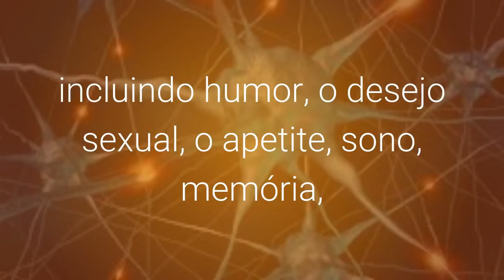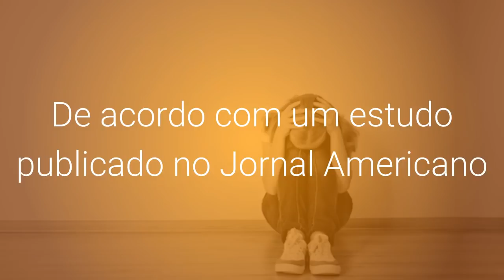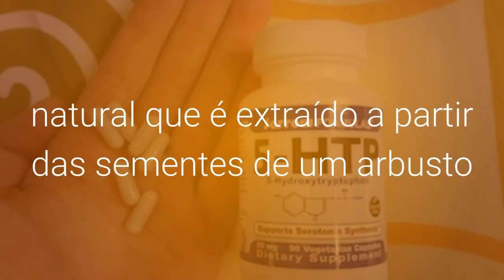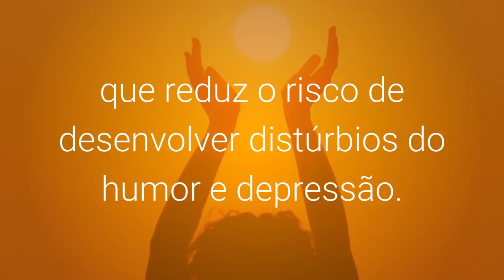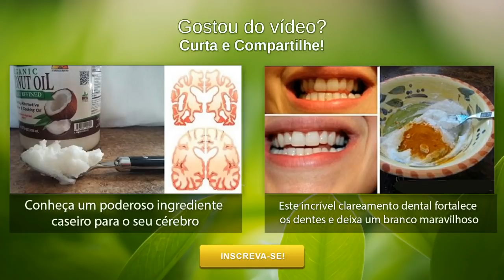Serotonina Conheça 5 Maneiras de Aumentá-la Naturalmente no seu Cérebro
A serotonina é um produto químico que ajuda a retransmitir sinais de uma área do cérebro para a outra, atuando como um neurotransmissor.

Ela influencia uma variedade de funções psicológicas e físicas, incluindo humor, o desejo sexual, o apetite, sono, memória, aprendizagem, regula a temperatura e até mesmo alguns comportamentos.

Muitos pesquisadores acreditam que um desequilíbrio nos níveis de serotonina pode influenciar bastante o humor, levando a um transtorno obsessivo-compulsivo, ansiedade, pânico, excesso de raiva ou depressão.

Aumentar os níveis de serotonina está associada com um aumento positivo no humor e mudanças no comportamento, e você não precisa tomar antidepressivos ou outros medicamentos para conseguir!

É inteiramente possível aumentar naturalmente esta substância química vital ao cérebro. Aqui estão cinco maneiras de melhorar a sua saúde física e mental, aumentando os seus níveis de serotonina:

1. Enriqueça sua dieta com vitamina B
A vitamina B6, age tanto no desenvolvimento quanto na função da
serotonina no cérebro. Para aqueles que são propensos ao estresse, certifiquem-se de obter o suficiente de vitaminas B para ter um efeito positivo sobre os seus níveis de estresse.

Vitamina B6 e vitamina B12 são eficazes na redução dos sintomas de depressão. De acordo com um estudo publicado no Jornal Americano de Clinica Nutricional os adultos que foram diagnosticados com depressão ou estavam com os sintomas de depressão e ansiedade melhoraram após complementar suas dietas com vitaminas B.

Diversos suplementos de vitaminas B estão disponíveis em lojas de produtos naturais e farmácias.

2. Tente 5-HTP
5-HTP ou 5-hidroxitriptofano é um aminoácido natural que é extraído a partir das sementes de um arbusto nativo da África Ocidental chamado de griffonia simplicifolia.

Ele se converte em serotonina, com a ajuda da vitamina B6, e é comprovadamente eficaz no tratamento da ansiedade, depressão, insônia e hipertensão.

Só não se esqueça de se consultar com um profissional de saúde antes de iniciar qualquer suplementação.

3. Abrace o sol
Você já notou uma melhora no seu humor em um dia ensolarado?

A luz solar não é só a melhor fonte natural de vitamina D do corpo, também permite que os níveis de serotonina permaneçam altos devido ao impulsionamento natural, que reduz o risco de desenvolver distúrbios do humor e depressão. Mesmo em um dia frio, a luz solar pode ter um efeito  positivo sobre o corpo e a mente.

4. Trate-se com uma massagem
Você já sabe que recebendo uma massagem você se sente muito bem, mas você sabia que tem um efeito direto sobre os níveis de serotonina?

Massagens são eficazes em reduzir o cortisol, o hormônio do estresse que bloqueia ativamente a produção de serotonina.

Quando o cortisol é inibido, o cérebro fica em um estado  ideal para a produção de serotonina. A massagem terapêutica também pode aumentar a produção do neurotransmissor responsável pela sensação de “prazer” do cérebro conhecido como dopamina.

5. Medite
Existem numerosas formas de meditação, e cada uma contribui para aumentar a produção de serotonina no cérebro. Semelhante à massagem terapêutica, a meditação reduz os níveis de cortisol no cérebro e promove relaxamento. Níveis mais baixos de estresse podem permitir um aumento da serotonina. E isso é bom!

*O acompanhamento de um profissional da área de saúde é fundamental para uma boa saúde.

Se gostou da receita dê um joinha no vídeo!!! :D